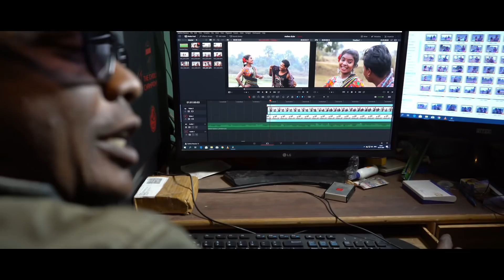MILWA DULAR PROMO//BIRENDAR HEMBROM//NEW SANTHALI VIDEO SONG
LYRICS&PRODUCER-BIRENDRA HEMBROM
DIRECTOR-AGUSTIEN HANSDA
SINGER-DHANI MARANDI & STEPHAN TUDU
ARTIST-SAWAPAN & NAYAN
CAMERA-RAJESH  &  GOPAL
Edit-R K Studio Dumka,Jharkhand